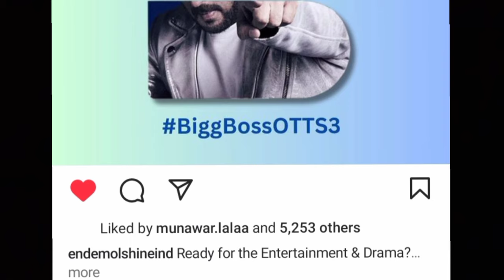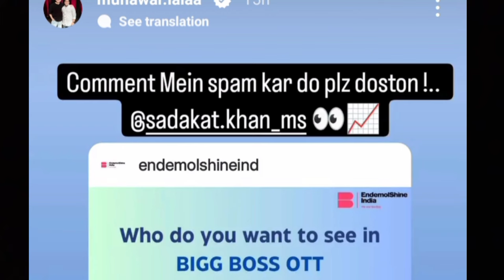Munawar faruqui k Dost Ki hogi entry || Sadakat Khan confirm entry in Bigg boss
Bubyeeee!

Sadakat Khan ki hogi entry Bigg boss Ott season 3 me || Sadakat Khan confirm entry in Bigg boss